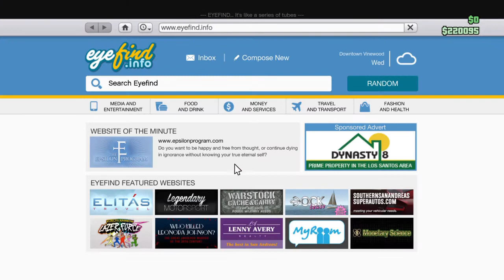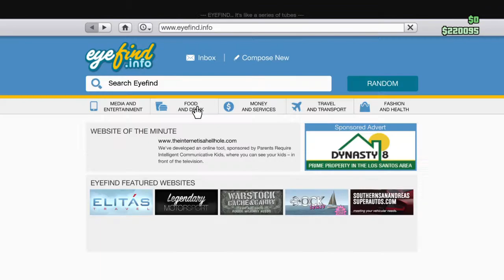GTA 5 new update